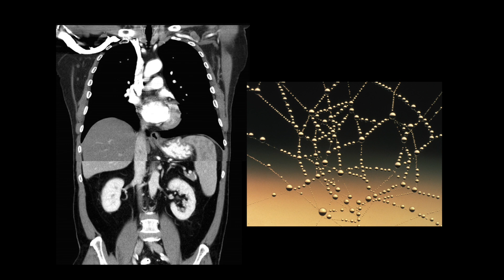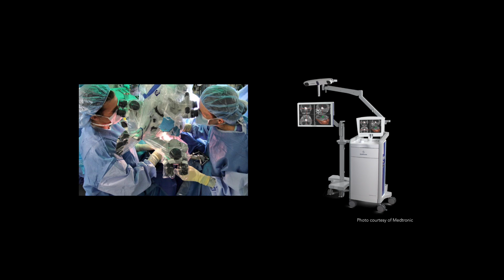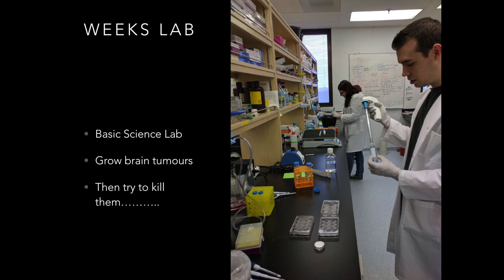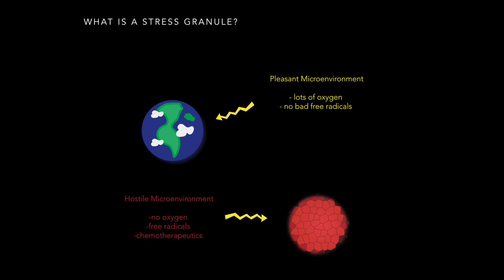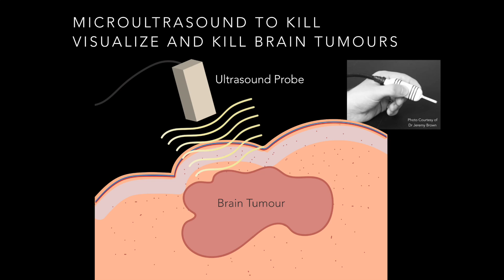Uncertainty Drives Innovation in Brain Tumours | Adrienne Weeks | TEDxDalhousieU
Dr. Adrienne Weeks discusses the life-altering effects of a malignant brain tumour, glioblastoma multiforme. She explains some of the research being done by her lab in hopes for a more promising future for brain tumour patients.

 Adrienne Weeks is a Neurosurgeon and Basic Scientist at Dalhousie University. Her clinical interests are in Neurooncology and Neurovascular. She has slowly made her way from coast to coast in Canada. She began her training at University of British Columbia medical school. From there she moved east to Toronto, where she obtained her PhD, while completing her Neurosurgery Residency. She completed her coastal trek by taking a consultant position in Halifax. Her laboratory at Dalhousie focuses on discovering novel therapeutic strategies for malignant brain cancer.  In her spare time she does what most other Canadian Moms of four children do: cooks, cleans and wakes up early to sit in a freezing arena and watch her children partake in the Great Canadian Pastime of Hockey. Yes, her most stressful occupation is that of a Hockey Mom.